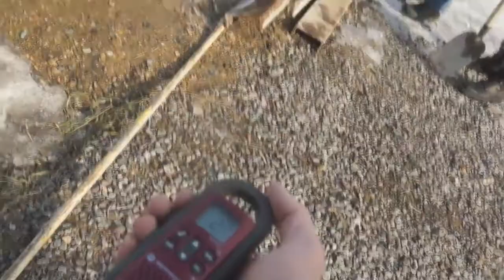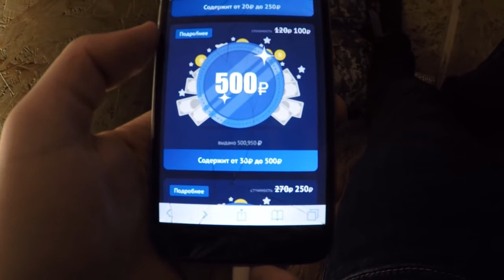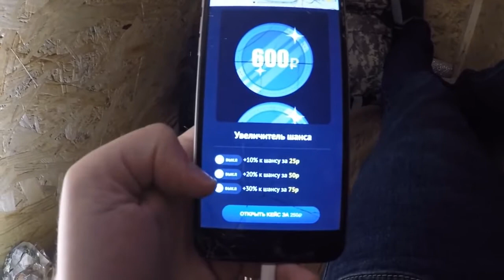کوڕێکی ڕووسی ٢٤ کاتژمێر دەچێتە گۆرەوە بزانە چی روودەدات